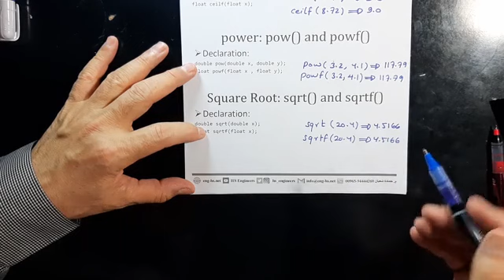13 C Programming Built in Functions